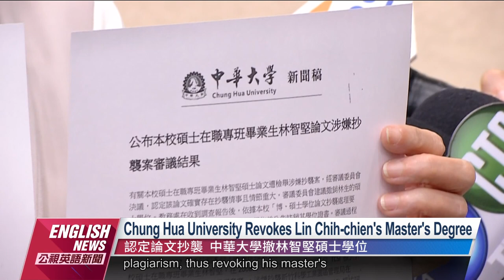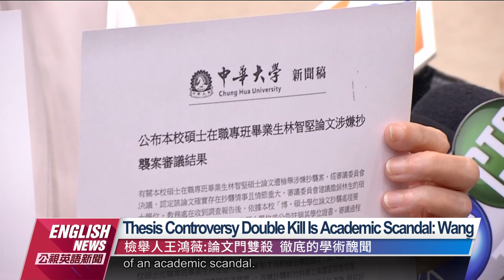Chung Hua University Revokes Lin Chih-chien's Master's Degree｜20220825 PTS English News公視英語新聞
Following the National Taiwan University's decision, The Chung Hua University has also revoked former Hsinchu Mayor Lin Chih-chien's master's degree and diploma. The move comes after the university determined that Lin committed a "serious case" of plagiarism while writing his thesis.

繼台大之後，中華大學也認定林智堅論文抄襲情節嚴重，撤銷碩士學位。林智堅則透過委任律師發表回應，對於結果感到遺憾。而竹科管理局表示，將等待中華大學回覆說明後，再研議後續處理。